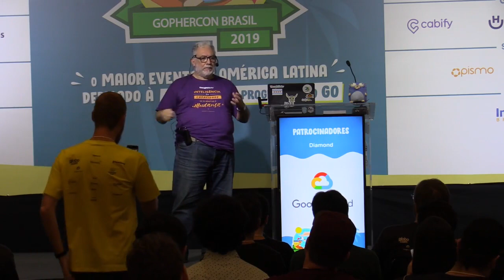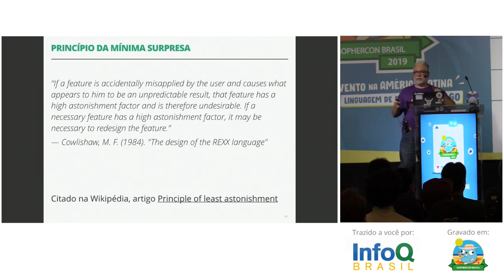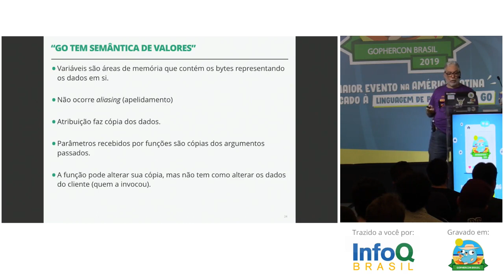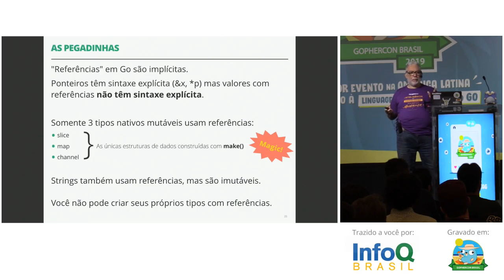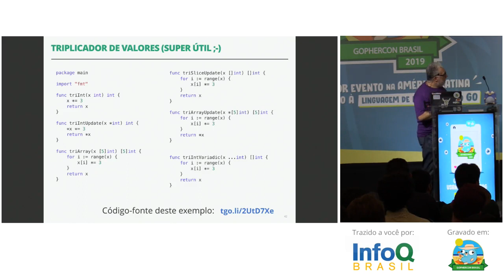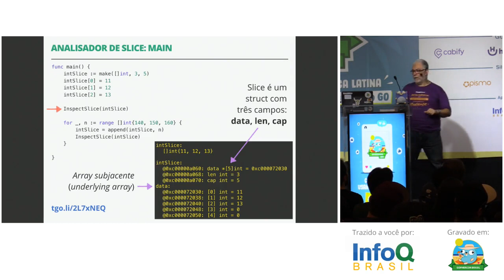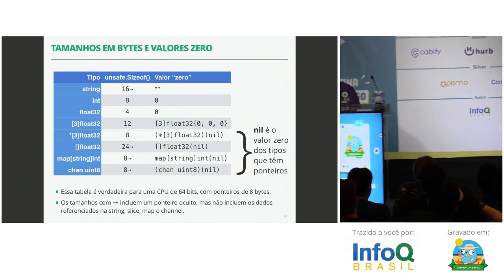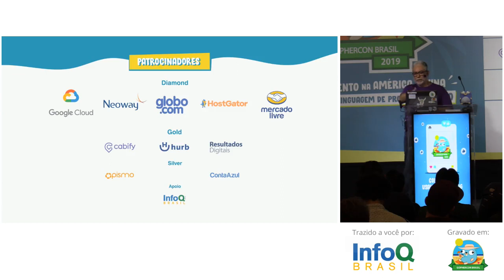3 Sabores de variáveis - Luciano Ramalho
Go tem 3 modelos de variáveis: valores, referências e ponteiros. Mas a sintaxe de referências é igual à sintaxe de valores—sem *. Então as referências sem parecem com com valores, mas se comportam como ponteiros! Vamos entender e evitar essa pegadinha que pode causar bugs sérios em seu código.
Luciano Ramalho é consultor principal na ThoughtWorks e autor do best-seller Fluent Python (O’Reilly, 2015), traduzido para 8 idiomas inclusive o português. Foi revisor técnico da tradução brasileira de A Linguagem de Programação Go, de Donovan e Kernighan (Novatec, 2017) e autor do tutorial Sinais: introdução a Go com TDD.